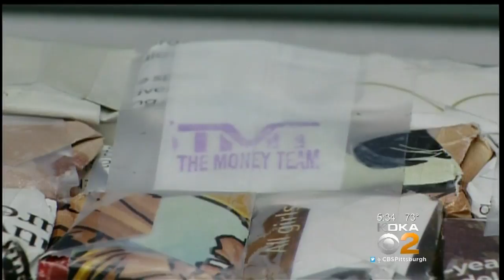Specialists Working On New Way To Help Addicts, Battle Opioid Crisis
While the opioid epidemic continues to speed out of control, treatment specialists in Westmoreland County are working on a new way to help addicts; KDKA's Ross Guidotti reports.